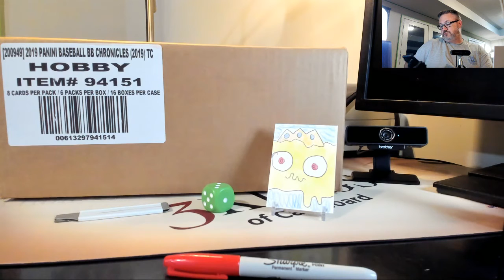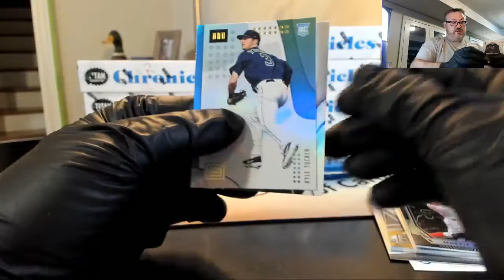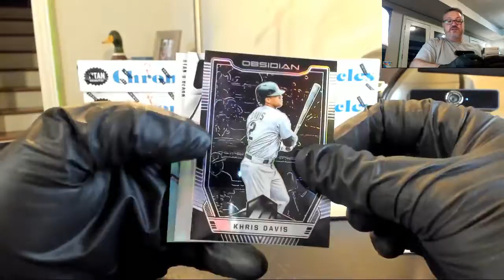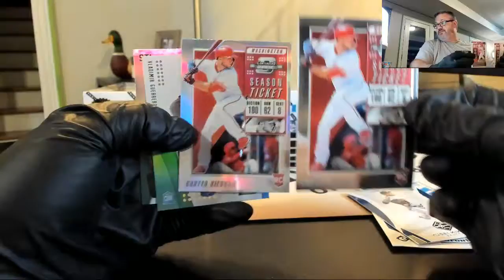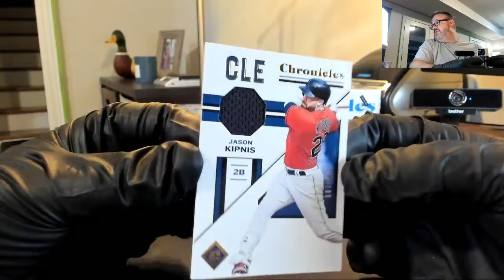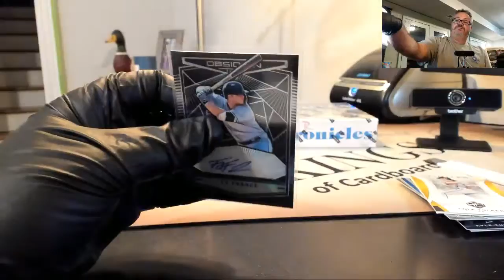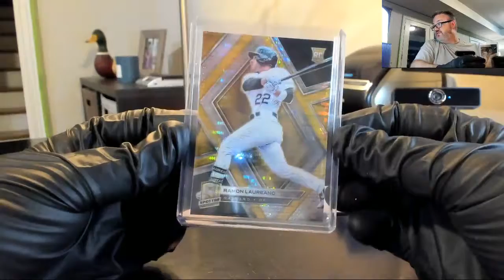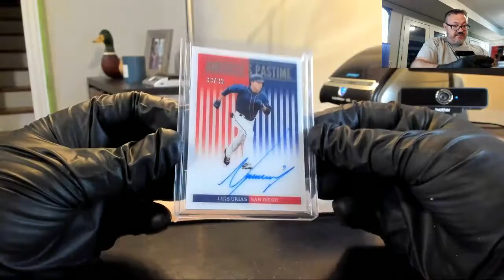09/04/19 - eBay - 9:30 PM CDT - 2019 Panini Chronicles Baseball 1/2 Case Break